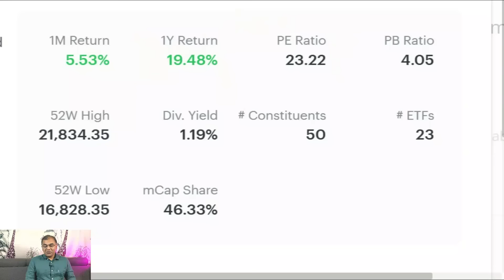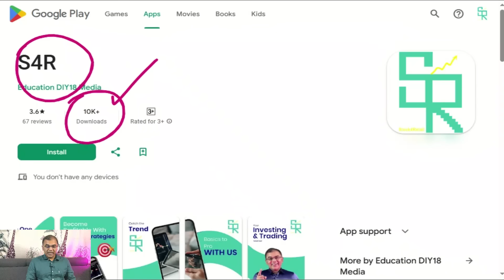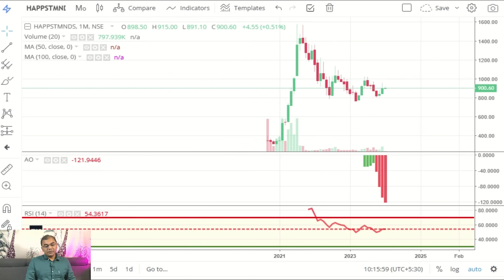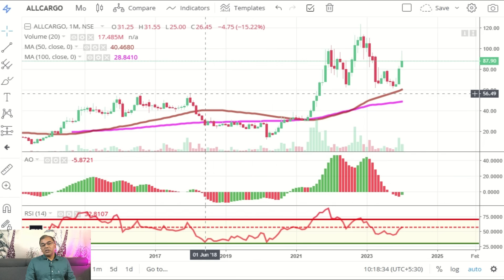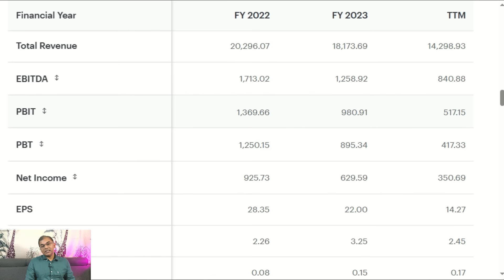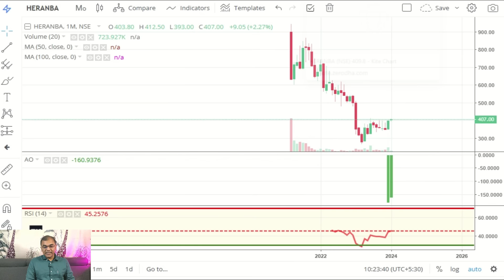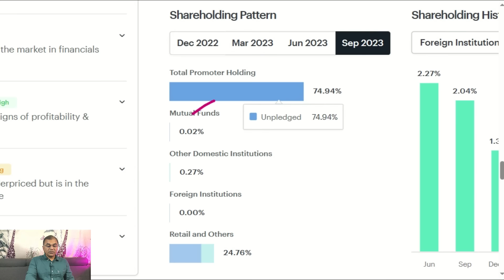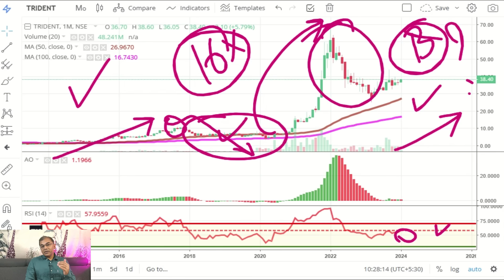7 Best stocks for 2024 ✅ Best Stock to Buy now | Long term | Penny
7 Best stocks for 2024 ✅ Best Stock to Buy now | Long term | Penny
Open Demat account with Angel One now!

Install our S4R app from Google Play store.

Step 2 - Enter Org Code - dmsldg
Step 3 - Enter Mobile Number
Step 4 - Use OTP and log in.

Best companies are often issued by well-established, financially stable companies with a history of consistent earnings and cash flow.
Check history and fundamental before investing.

India has a number of companies that fall in Best stocks category with a good track record of consistent growth.

We discuss total 7 stocks with detail fundamental discussions on these stocks.

This video covers all important Points on 18 stocks which are Best stocks in India.
Important Books and Gadgets

Topics Covered -
multibagger shares
Best stocks
Fundamentally Strong Picks
multibagger stocks
multibagger stocks
multibagger stocks 2024 india
multibagger shares